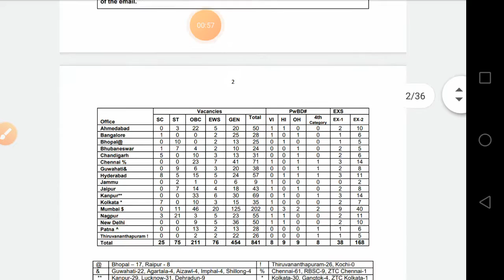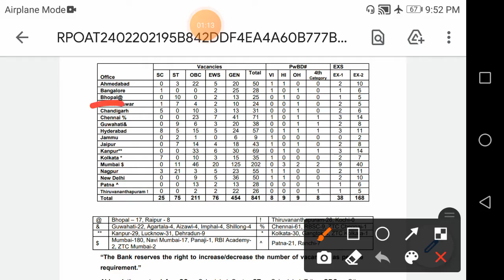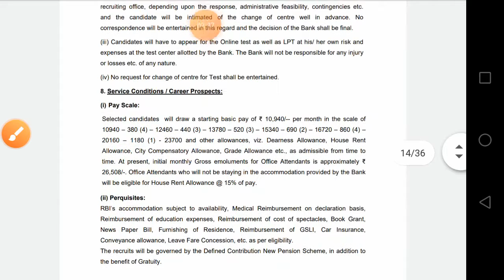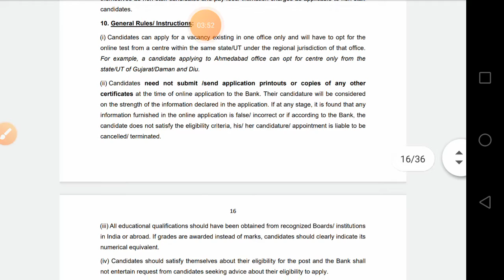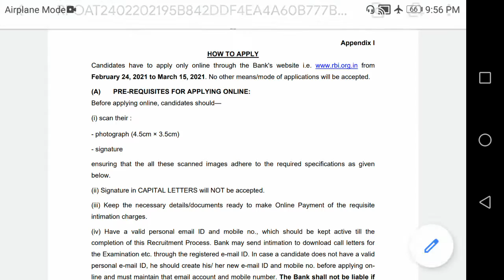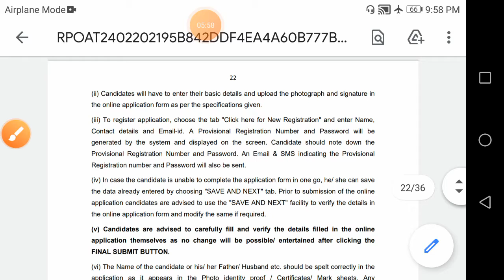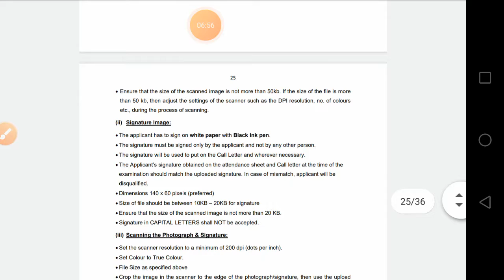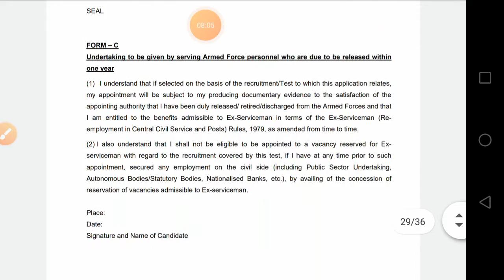Bhubaneswar Rbi office attendant post , 2021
big opportunity for students in RBI , APPLY NOW.

1)detail information
2)how to apply
3)salary
4)exam date
5)vacancy

do watch our video classes, we have recently started plz watch our video.